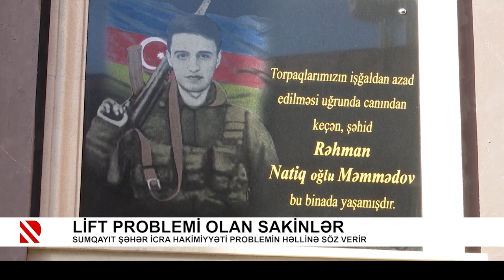Lift problemi olan sakinlər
Sumqayıt Şəhər İcra Hakimiyyəti problemin həllinə söz verir